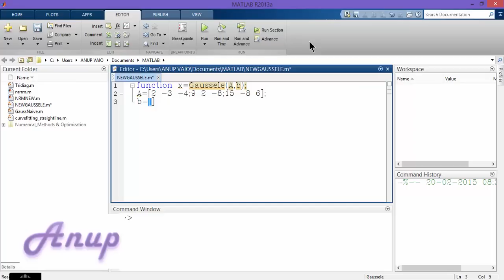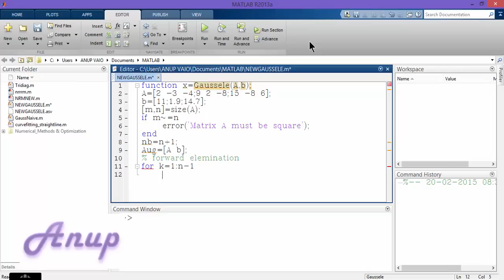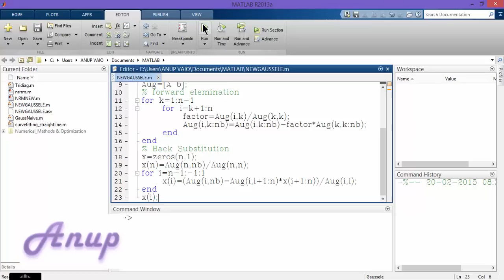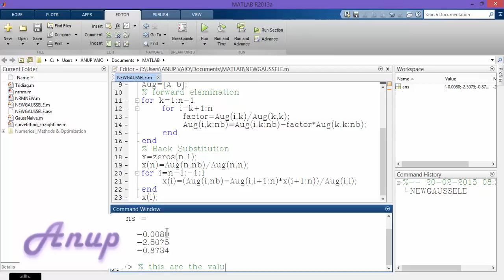Matlab Programming Gauss elimination Method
This video shows the Matlab Coding for Gauss Elimination method.